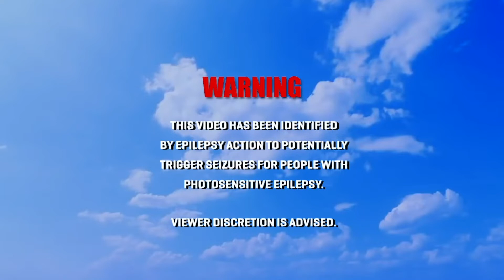On The Road - Ep. 1 | Rap Plug x Reebok | Crown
Crown and the Shop Open team hit the road to Atlanta for "The Crossover" Celebrity Basketball Experience as the Official Ambassador for Rap Plug and Reebok.

S H O P O P E N M E R C H :

D O W N L O A D  &  S T R E A M